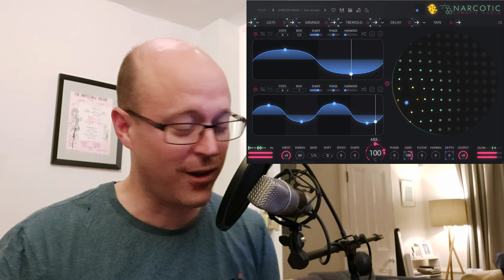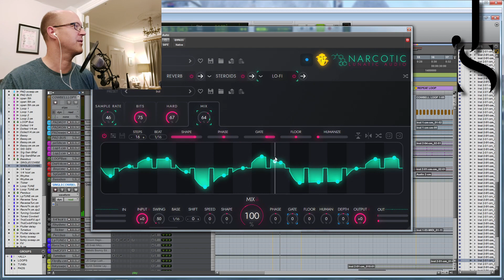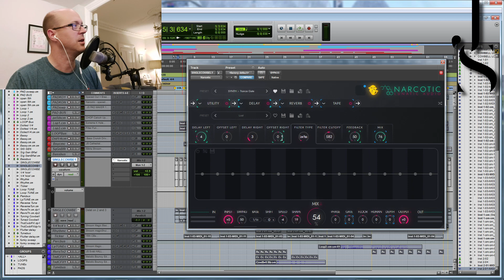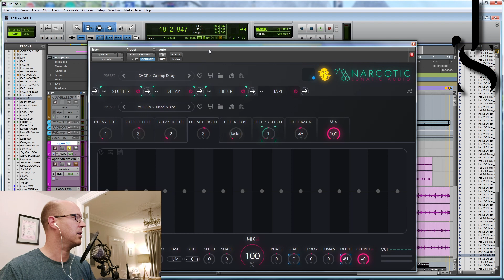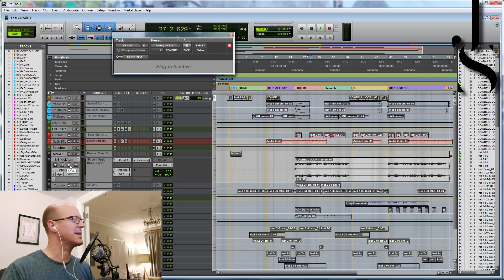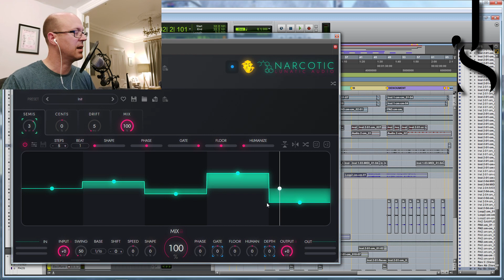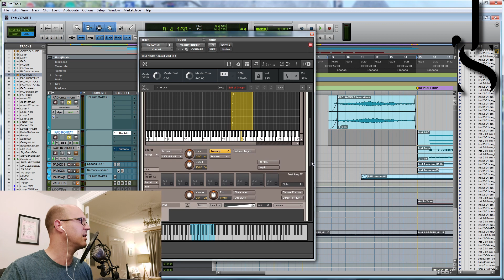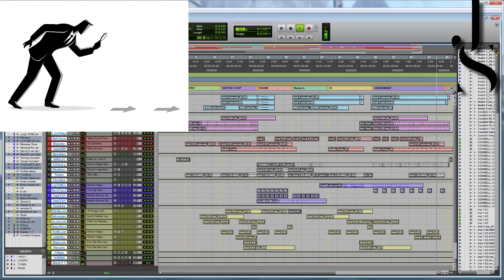NEW FX PLUGIN !! NARCOTIC by Lunatic Audio. REVIEW and DEMO using ONLY 1 Cowbell!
Walkthrough of Narcotic fx plugin by Lunatic Audio.
Creation of 1 track using ONLY A COWBELL and the fx plugin.

Headphones / Monitors advised

00:00 Introduction
02:07 Sample used (EZ Drummer)
02:30 Narcotic GUI and Presets
04:05 Basic fx chain from INIT
06:26 GUI cont. SHROOM (randomiser)
07:30 Using X Y modulation
09:25 Presets for XY seqs and modulation cont.
14:08 TRACK WALKTHROUGH - Processed Loops
17:15 - Basses
20:25 - Cowbell Rhythm
23:33 - fx single samples
24:10 - transitions
25:10 - melodic elements
27:50 - THEME section playthrough so far...
28:15 - Pads
33:48 FULL TRACK

Picture from SHUTTERSTOCK